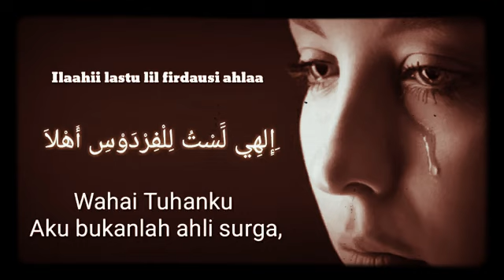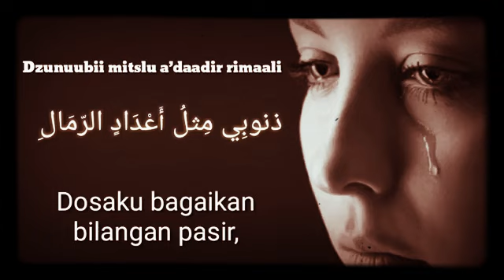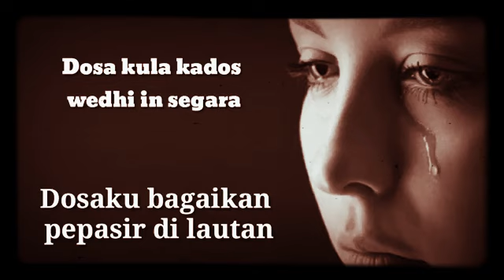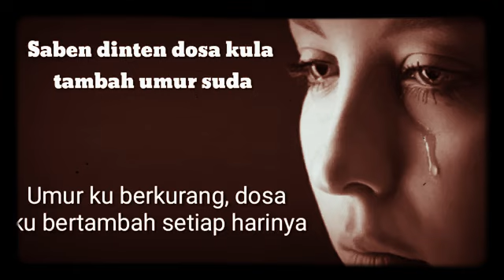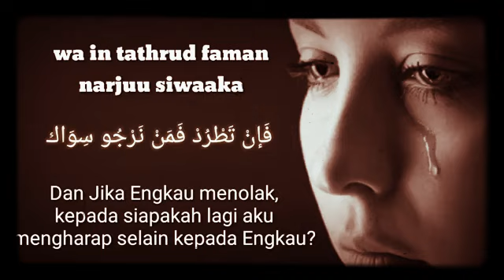I'tiraf || Pengakuan Dosa || Cover By Devy Berlian || OnR seHidup seSyurga || Aamiin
Bismillah...
Alhamdulillah...

Sahabat² Sholeh dan Sholehah ku...

Tujuan dari Share / Upload Video ini sebagai Bahan Renungan Diri dan yang Mana Semoga Bermanfa'at bagi Sahabat², Saudara² dan Saudari²ku seIman di mana Pun berada...

Salam Santun Silaturahmi
semoga Bahagia, Sehat dan Sukses selalu penuh Berkah serta semoga senantiasa dalam Ridho dan Perlindungan dari ALLAH SUBHANNAHU WA TA'ALAA untuk Kita sekalian dan Keluarga beserta Sahabat².

Aamiin...
Yaa Rabbal'Alaamiin...

Judul : I'tiraf ( Pengakuan Dosa )
Artis / Cover By : Devy Berlian

Mohon Ma'af Jika ada sesuatu yang kurang Berkenan atas Unggahan Video ini,
agar dapat menghubungi kami terlebih dahulu di ,